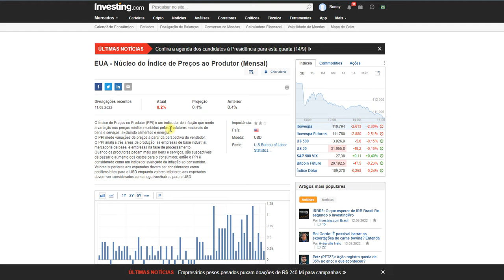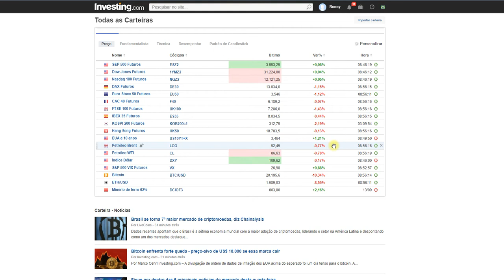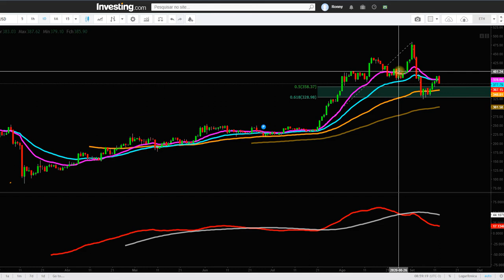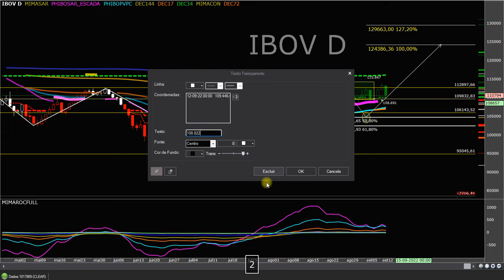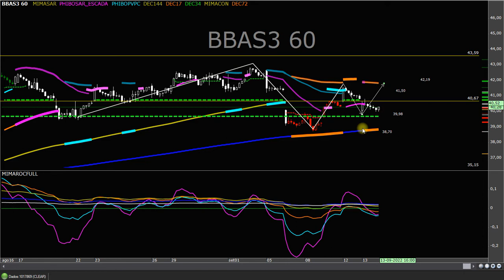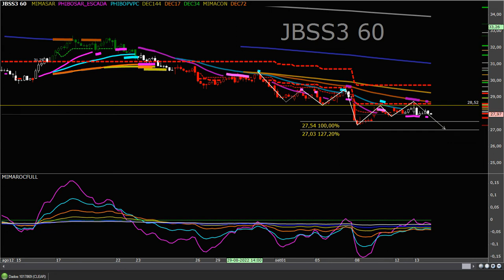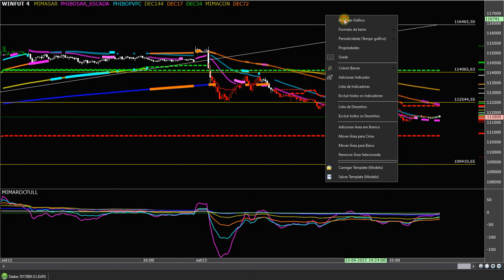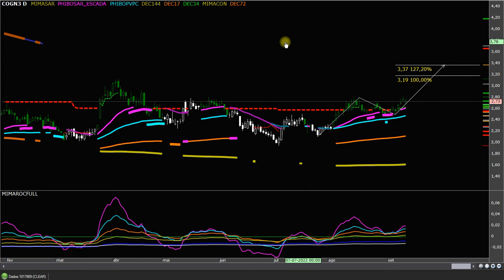VIÉS DE MERCADO 14.09.22